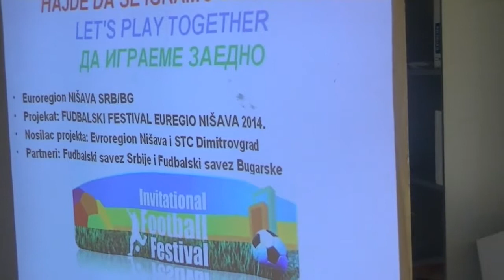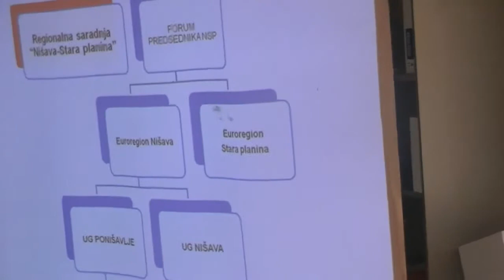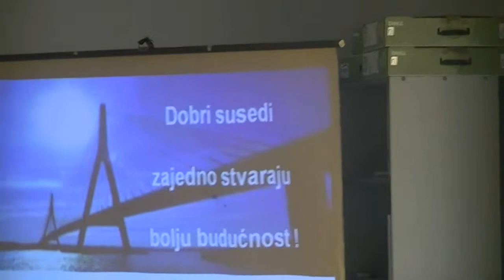Konferencija Evroregiona Nišava 14.06.2014.